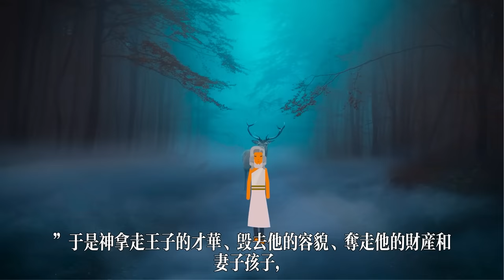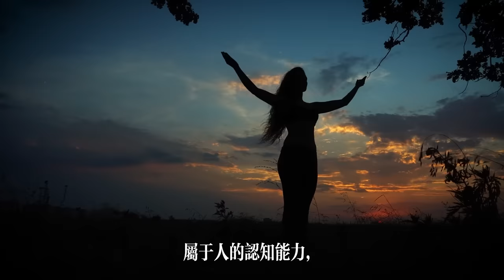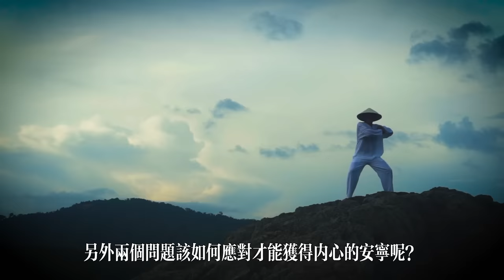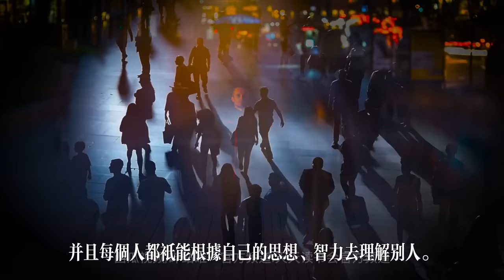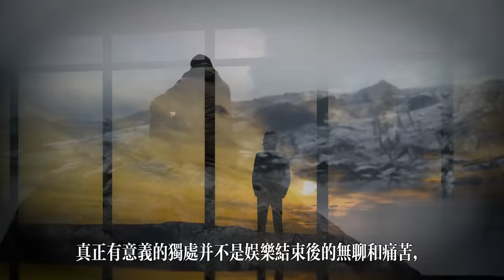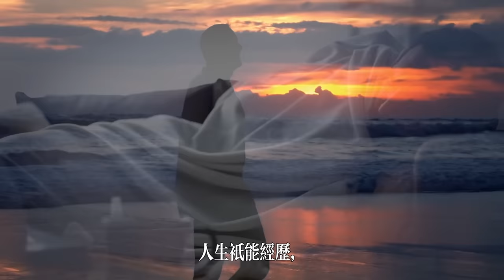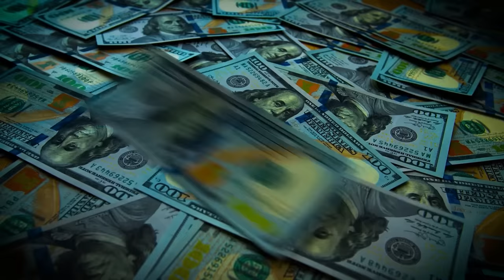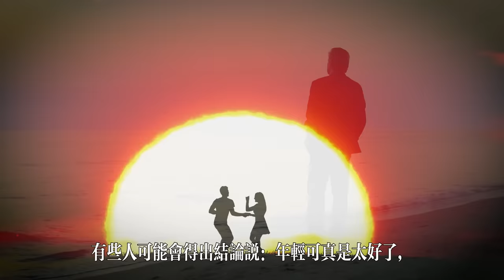叔本華:內心的安寧比快樂更重要(幸福不在他處,而在我們心中) | 暢銷書評《人生的智慧》(聽書,個人成長,心理學,情緒,心靈,活在當下,孤獨)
歡迎來到天天讀書會，每天聽本好書，讓思維來一次升級。今天我們解讀的書是：《人生的智慧》，作者是德國哲學家叔本華(聽書,個人成長,心理學,情緒,心靈,活在當下,孤獨)。
許多人的現狀是：身處紛繁的社會中，總感覺缺了點什麽，不斷的向外求索，但唯獨忘了向內看。但其實，真正的幸福不在他處，而在我們心中。而找到本心，找回內心的安寧才會讓我們獲得恒久的幸福(聽書,個人成長,心理學,情緒,心靈,活在當下,孤獨)。
出生於1788年的叔本華在31歲的時候就完成了代表他哲學思想的主要著作：《作為意誌和表象的世界》。但由於這本書太過抽象，他的思想曾經不被大多數人所理解。直到63歲時他的著作《附錄與補遺》出版，這本書大獲成功並開始廣為人知。《人生的智慧》這本書正是節選自《附錄與補遺》。那麽，叔本華在這本書當中究竟對人生幸福持有一種什麽樣的看法呢？